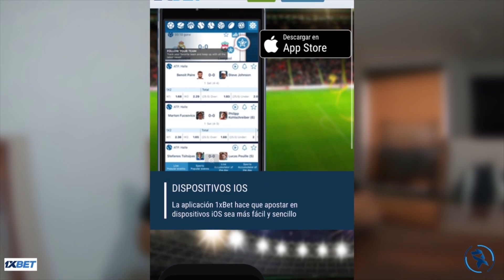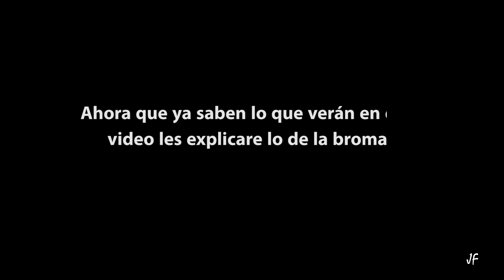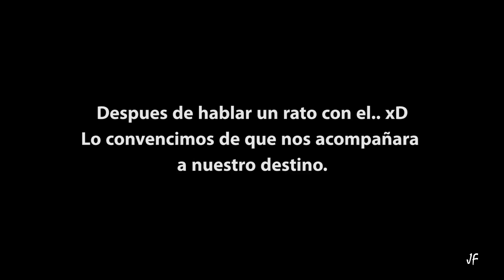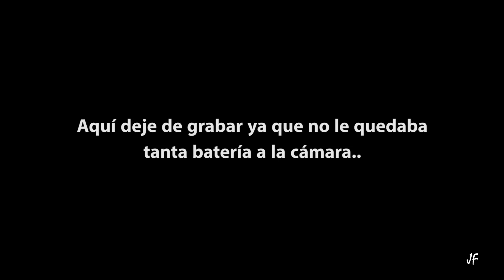LE ROBARON LA BICI DE SU PAPÁ Y ME ECHO LA CULPA 🤦🏻‍♂️ *Lo tienes que ver completo* (BROMA)🤣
1XBET

Hasta 100 USD con el código JuanTV
Desde hace bastante tiempo queriendo hacer esta broma y por fin se logro xD

Código UBER $50 de Regalo en tus primeros 3 viajes n6yfuk7aue

Código UBER $50 DE Regalo en tus primeros 3 viajes 6pjhue